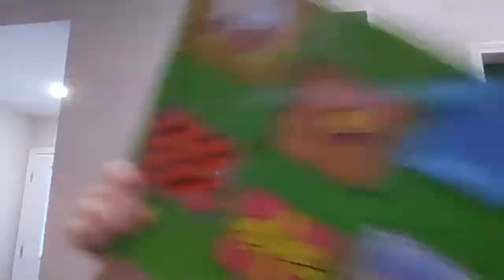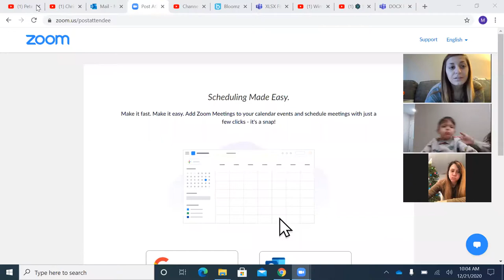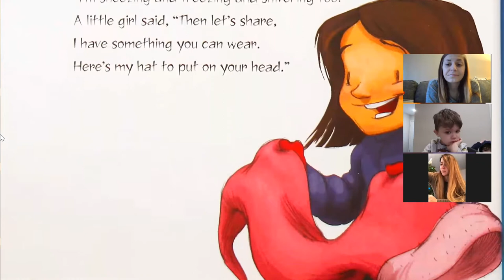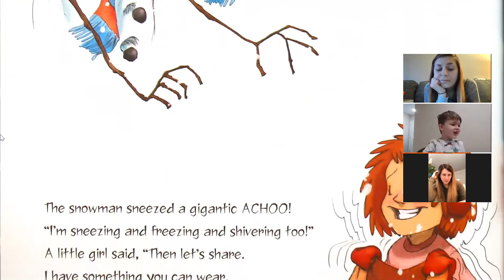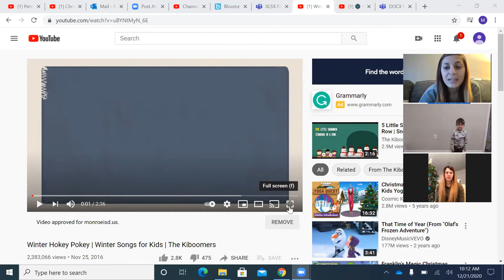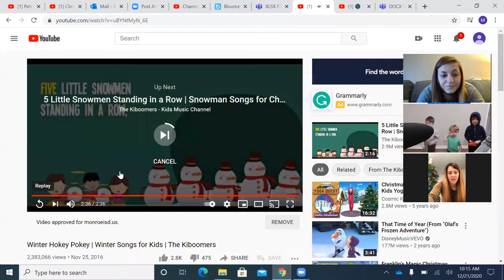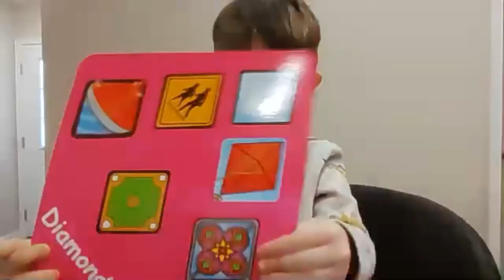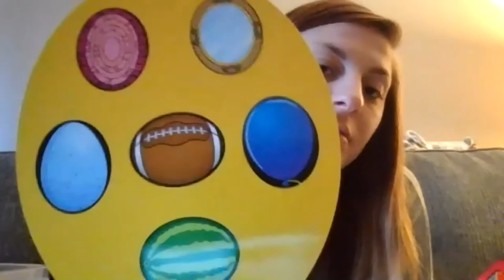Monday 10am Zoom